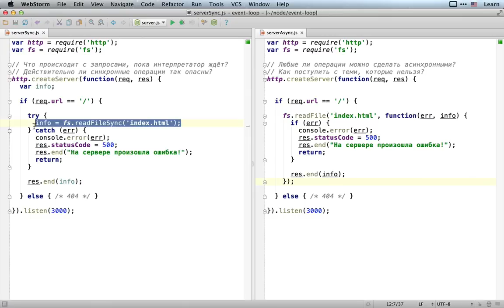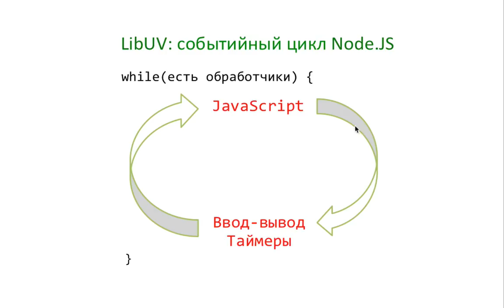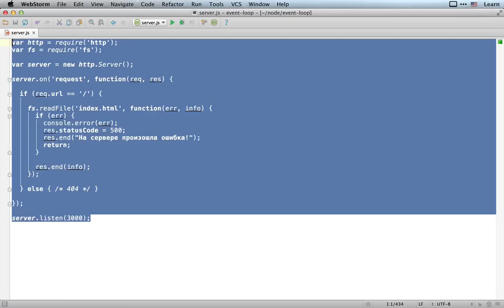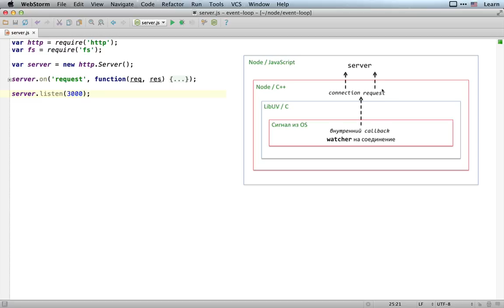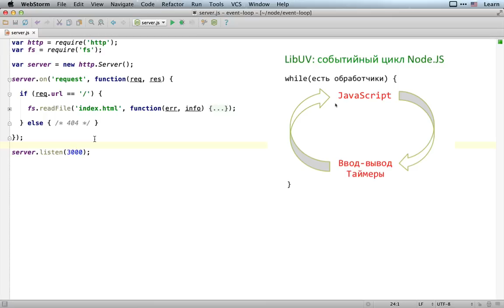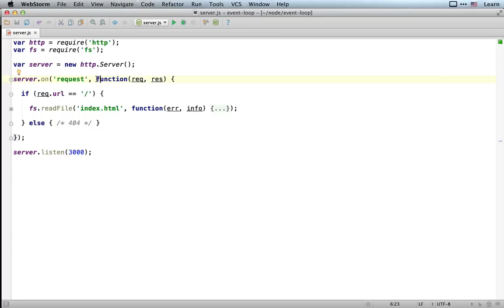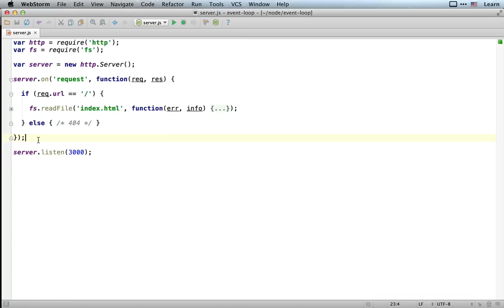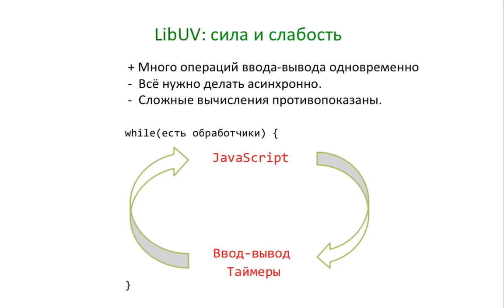Событийный цикл, библиотека libUV